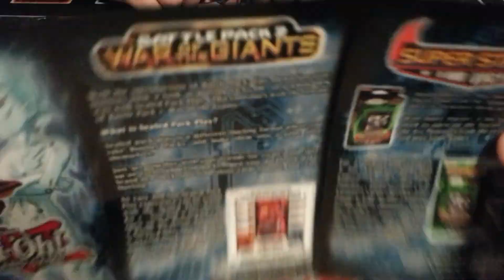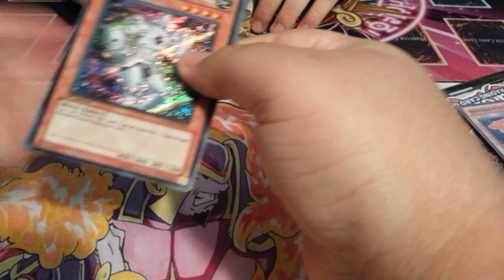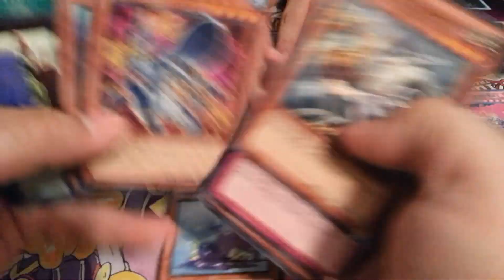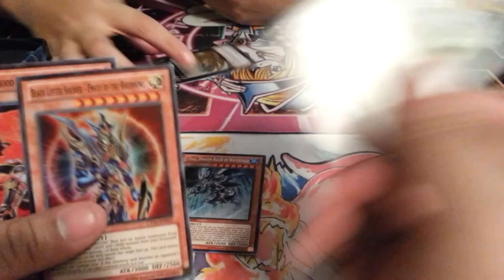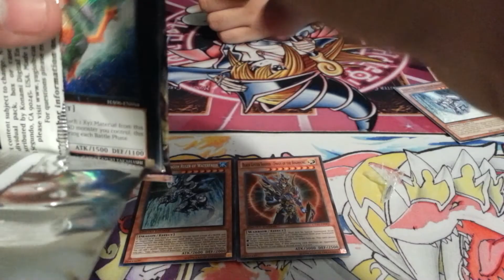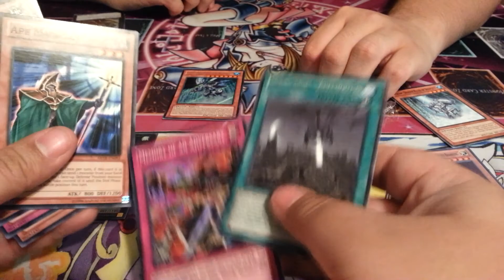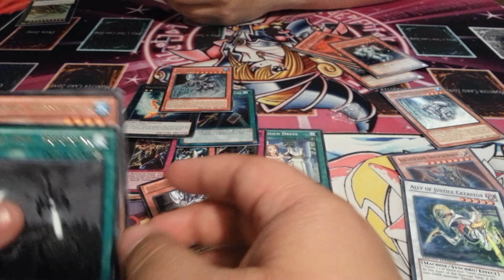2013 WAVE 1 TINES (TIDAL, BLASTER) OPENING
10 like for the next video. what do you think about the puls